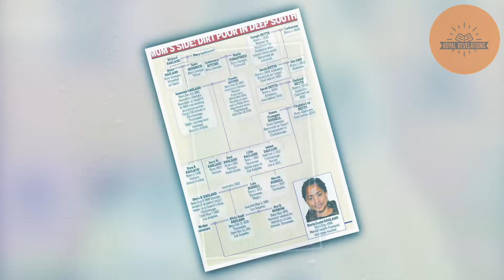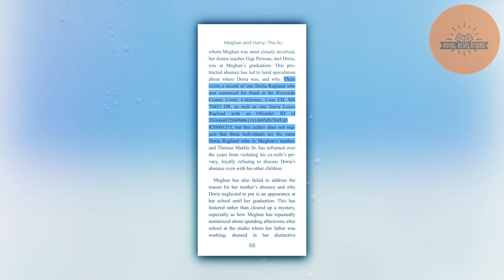LADY C DIGS DEEP: The Truth About Doria's Years Behind Bars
Lady Campbell, who's practically royal gossip royalty, has made it her mission to peel back the layers of the Sussex facade, and this time, she's zeroed in on Doria. With her well-placed aristocratic contacts and those infamous dinner parties, Lady C's gathered enough intel to make the FBI jealous. Her latest bombshell? A deep dive into Doria Ragland's past, which, if the book is anything to go by, is murkier than a stormy night in London.